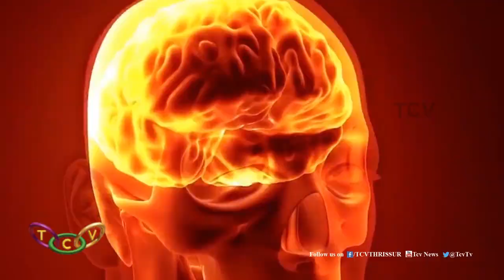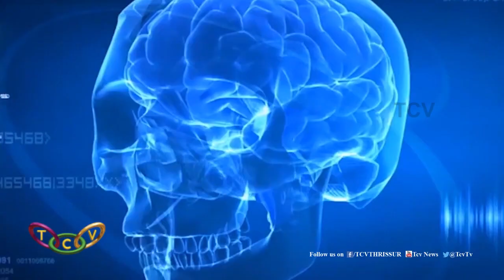Life Line, Episode 28- സന്ധിവേദനയും കാരണങ്ങളും